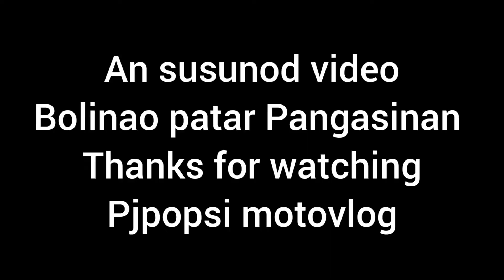part8-anda pangasinan ni lobat ako.... next video BOLINAO PANGASINAN...